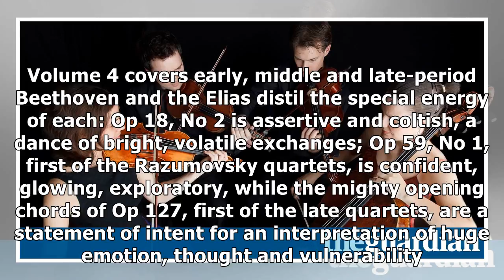Beethoven: quartets, vol 4 dvd review – bright, volatile, exciting and terrific